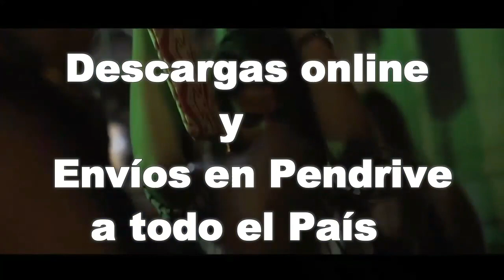CLASICOS REMIX COLECCION 2023